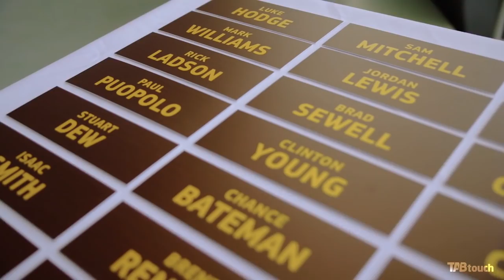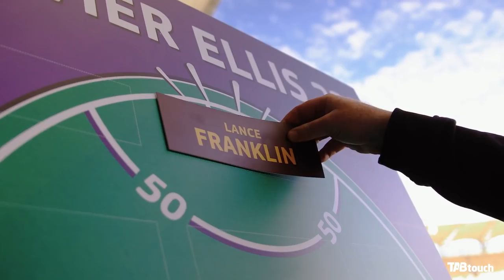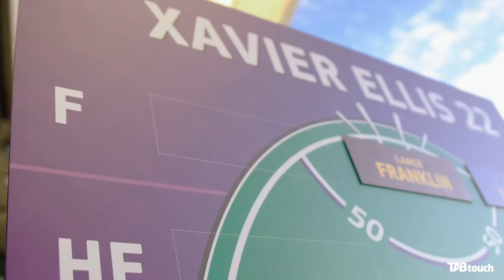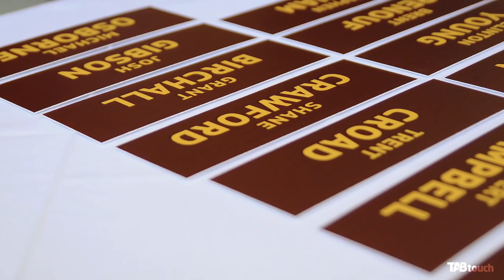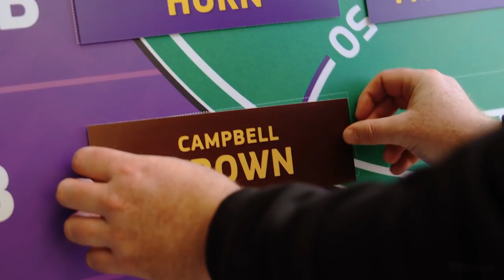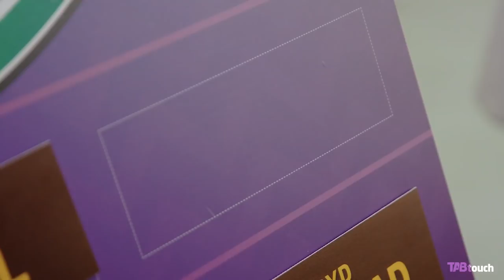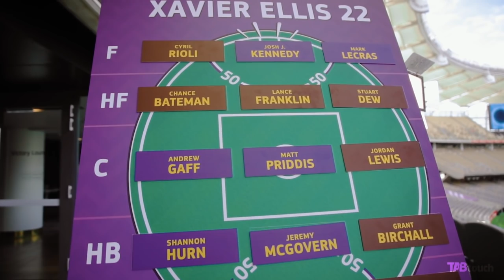The Xavier Ellis 22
Xavier Ellis joined us at Optus Stadium to pick his dream squad of 22 players from his time at West Coast and Hawthorn.